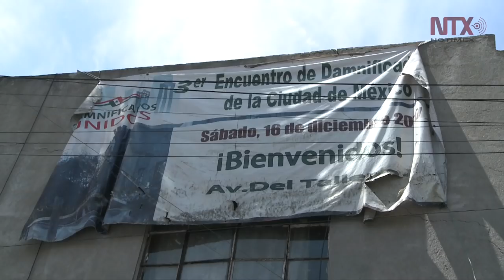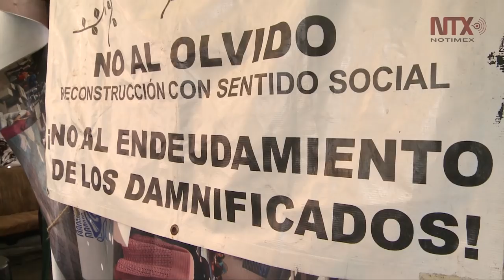Reconstrucción19S Avenida del Taller 21: el cártel inmobiliario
En el Portal de la Reconstrucción el predio está calificado con Nivel de Riesgo Alto pero no está categorizado con ninguna intervención, es decir tiene 0% de avance